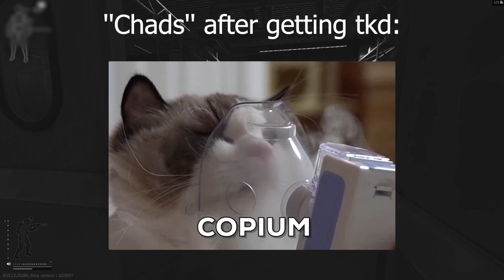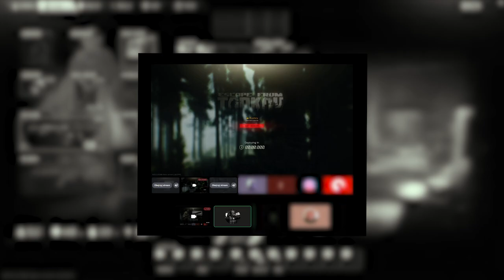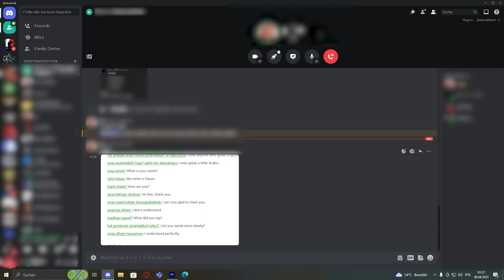This is what Tarkov does to players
Most of Tarkov players playing on LFG servers do not realise they may encounter a person who wants to rob them of thier loot. That's why they lose their equilibrium and compromise themselves even harder when either of two sides use vulgar invectives. In such cases, the only substance than may deescalate rows is Copium™.

🕐TIMESTAMPS🕐
0:00 Teaser
0:12 Introduction
0:56 First copage
5:04 Explaining the second clip
5:30 Second copage